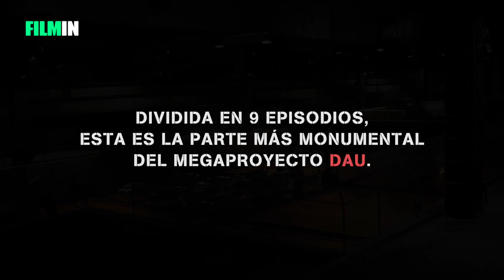DAU. Degeneration - Tráiler | Filmin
Dividida en una serie de nueve capítulos, "DAU. Degeneration" es una de las partes más monumentales y contundentes del megaproyecto cinematográfico DAU, de los rusos Ilya Khrzhanovskiy y Sergei Adonyev, una obra cruda y ambiciosa que ha comportado diez años de rodaje, 700 horas de material y centenares de actores viviendo en un set de 12.000 metros cuadrados.